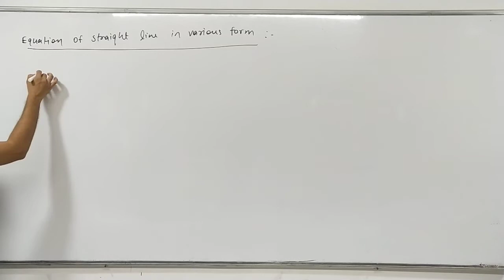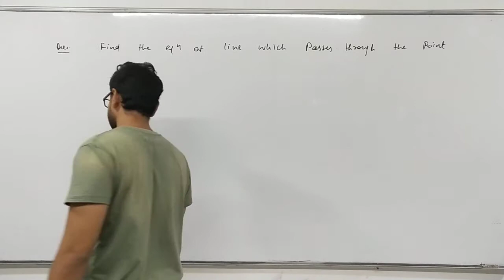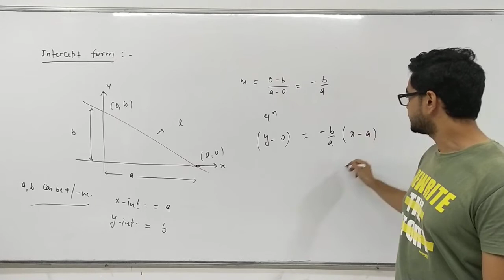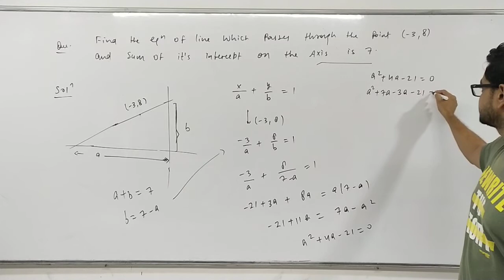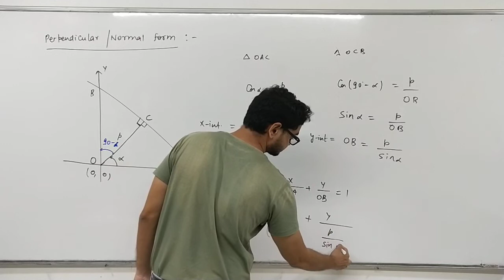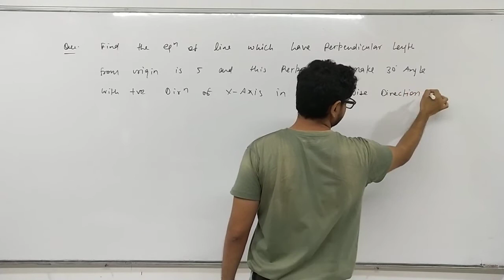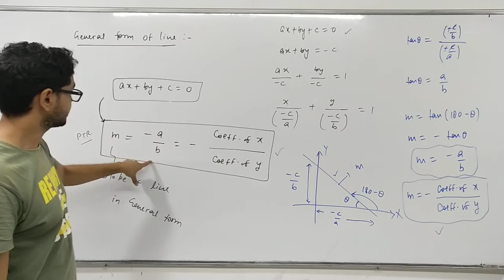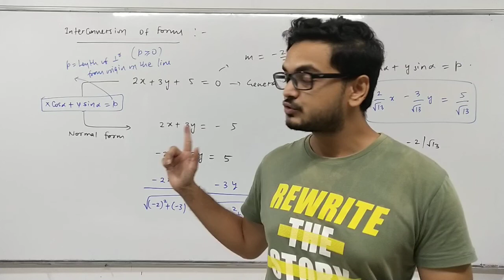Class 11th | Mathematics | Various forms of Straight Lines | By Shubham Sir